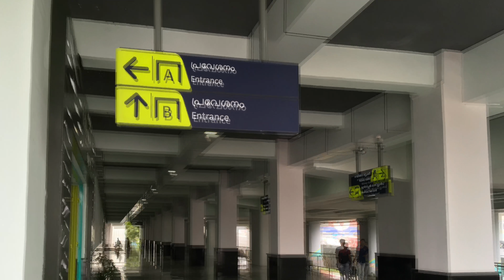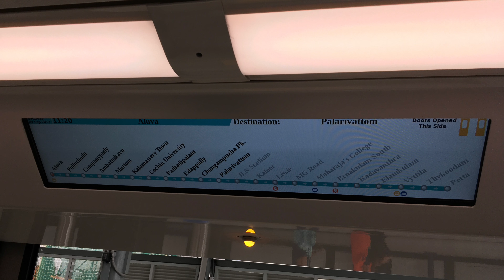Metro Kochi, Kerala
my trip to Edappally from Aluva